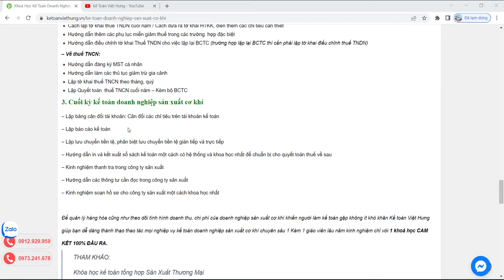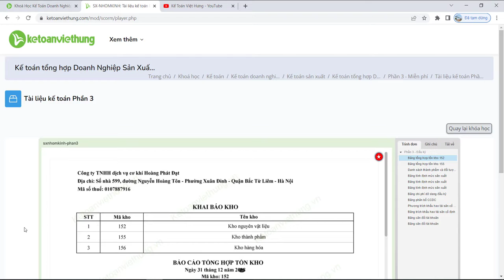Khóa học kế toán doanh nghiệp sản xuất cơ khí chuyên sâu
Khóa học kế toán doanh nghiệp sản xuất cơ khí chuyên sâu với giáo trình bài bản chuyên sâu, giáo viên nhiều năm kinh nghiệm...

- Hoàn tiền: 100% nếu không hài lòng.
- Thời gian học: Vô cùng linh hoạt từ 8h30 - 23h00.
- Số buổi học: Không giới hạn.
- Giáo trình động: Cập nhật liên tục trên website.
- Chứng từ sống: Thật 100%.
- Giáo viên: 100% kinh nghiệm trên 3 năm.
- Hỗ trợ miễn phí: trọn đời.

1. Các khóa học KẾ TOÁN DOANH NGHIỆP

2. Các khóa học KẾ TOÁN HÀNH CHÍNH SỰ NGHIỆP

3. Các khóa học LÝ THUYẾT KẾ TOÁN

4. Các khóa học KẾ TOÁN THUẾ

5. Các khóa học KẾ TOÁN TỔNG HỢP

6. Các khóa học KẾ TOÁN QUẢN TRỊ